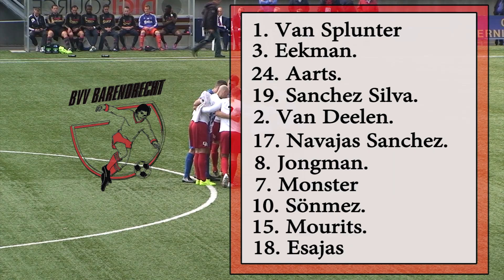['14/'15]Barendrecht wint eerste competitiewedstrijd van Ajax.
BVV Barendrecht won op 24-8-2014 zijn eerste competitiewedstrijd in het topklasse seizoen 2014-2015 van debutant Ajax. Door doelpunten van Bas Mourits (1') en Daniel Esajas (89') won BVV Barendrecht en sleept zijn eerste drie punter in de wacht.

Opstelling:
Barendrecht - Ajax 2-0 (1-0)
1. 1-0 Mourits, 89. 2-0 Esajas.

Scheidsrechter Bronsvoort, gele kaart: Meester en De Visser (Ajax).

Opstelling Barendrecht: Van Splunter; Eekman, Aarts, Sanches Silva, , Van Deelen; Navajas Sanchez, Jongman, Monster (85. Van Gastel); Sönmez (79. Van der Pluijm), Mourits (46. Opschoor) en Esajas.

Opstelling Ajax: Been (31. Schmitz), Meester, Abdulrahman, Van Duijn, Schurman, De Visser, Cameron (65. Hasselbaink, 72. Hofland), Van Zoolingen, Kaya, Rose, Misa Danso.